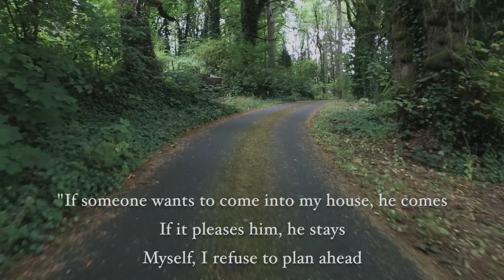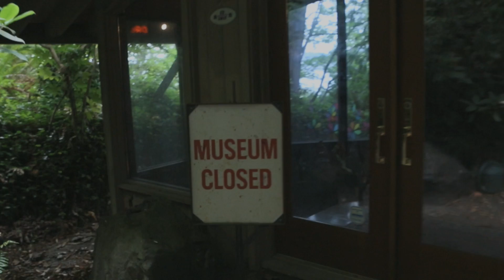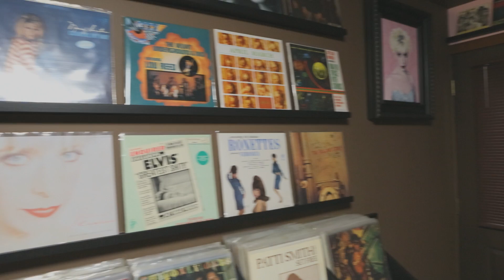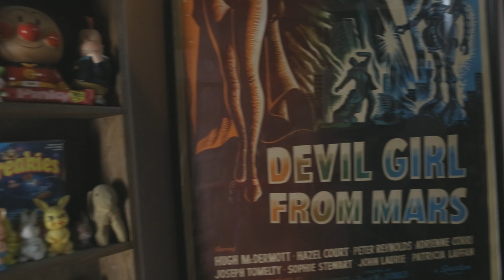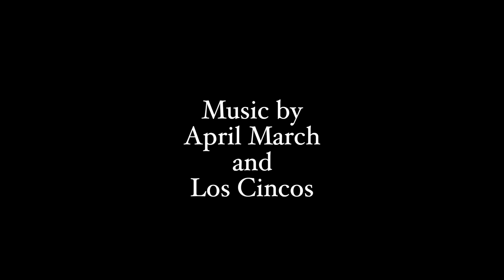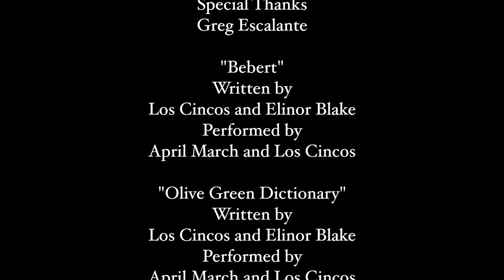GONE AGAIN - A Tour of Long Gone John's Olympia Home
Produced in collaboration with Juxtapoz Magazine, "Gone Again" is a virtual tour of legendary music producer and art collector Long Gone John's humble abode in Olympia, Washington. Directed by Gregg Gibbs and Produced by Maura McCoy.